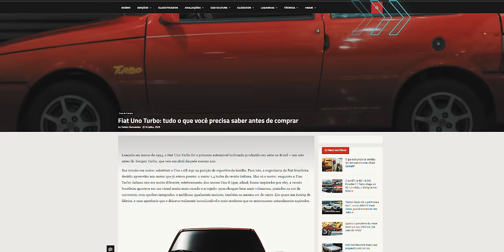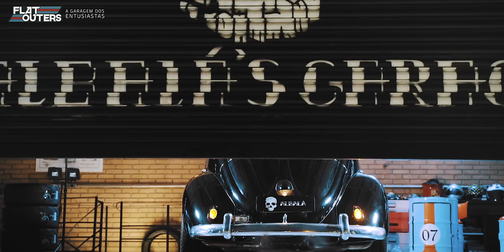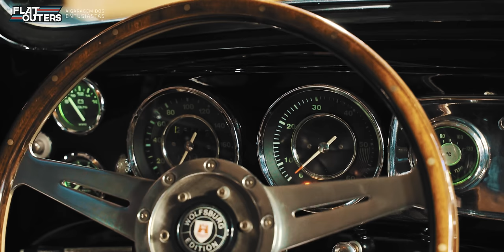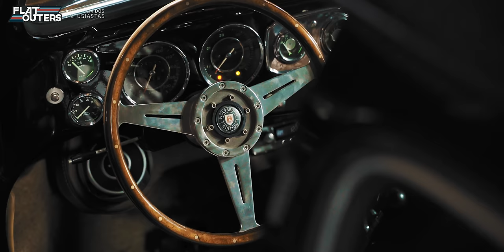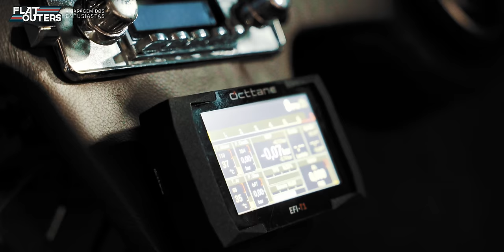FUSCA COM MOTOR DE PORSCHE 914!! ZWITTER 1953 2.1 ASPIRADO FORTE | FlatOut Midnight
Fusca Zwitter 1953, bloco de Porsche 914, cabeçotes Autolinea, ventoinha Autotrax, estilo com inspirações na Singer e nos 356 Outlaw da Emory Motorsports. Pense em um Fusca preparado aspirado de dar água na boca. Este é o FlatOut Midnight de hoje. Aprecie sem moderação.